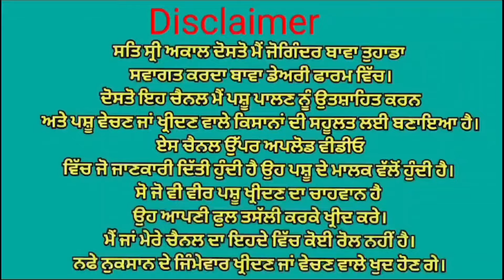ਤੋਕੜ ਤੇ ਤਾਜੀਆ ਸੂਈਆ ਗਾਵਾਂ ਵਿਕਾਉ 👌👌ਘੱਟ ਰੇਟ 😱😱 Bawa dairy farm